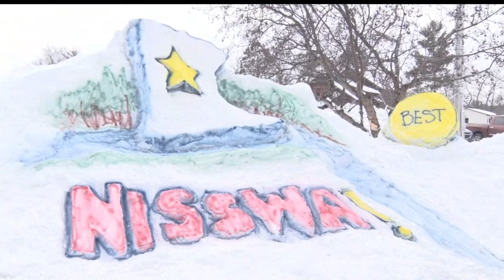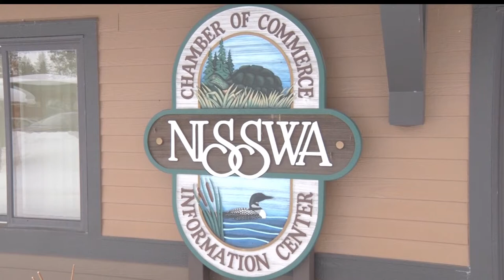Northwoods Adventure: Nisswa Celebrates 27th Annual Winter Jubilee